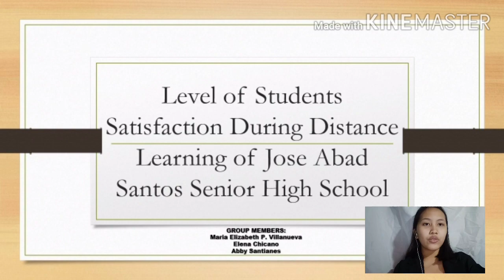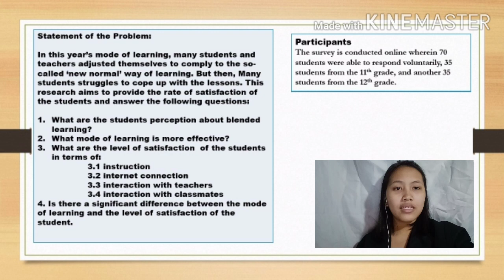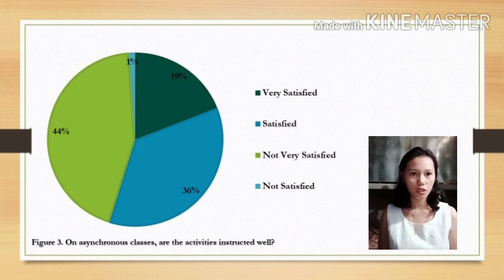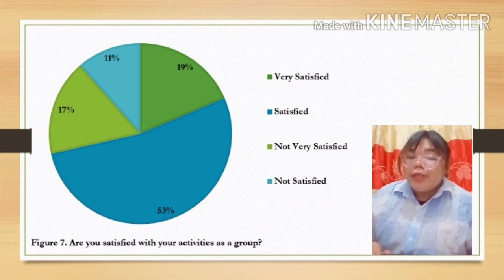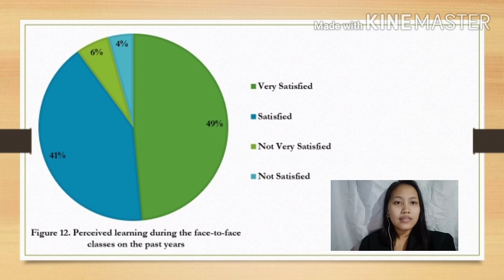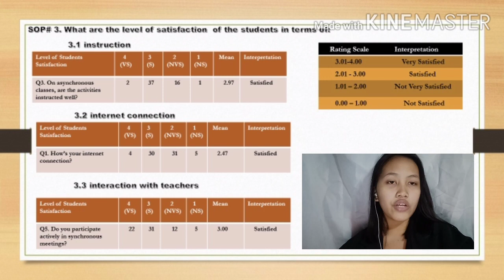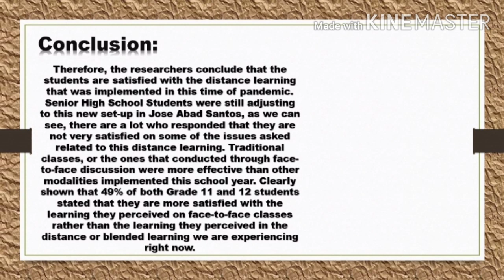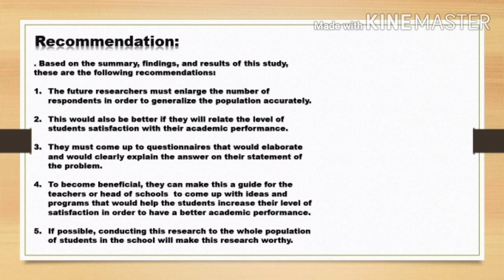LEVEL OF STUDENTS SATISFACTION DURING DISTANCE LEARNING OF JOSE ABAD SANTOS SENIOR HIGH SCHOOL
TITLE: LEVEL OF STUDENTS SATISFACTION DURING DISTANCE LEARNING OF JOSE ABAD SANTOS SENIOR HIGH SCHOOL

RESEARCHERS:
Maria Elizabeth P. Villanueva
Elena Chicano
Abby Santianes